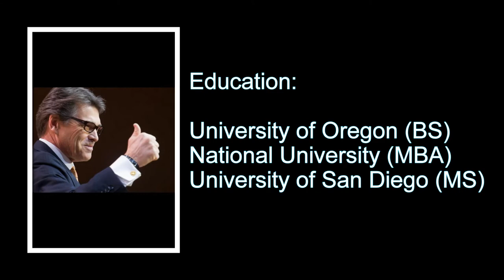Ryan Zinke Biography/Lifestyle, Bio, Wife, net worth, education, awards | Lifestyle Forever